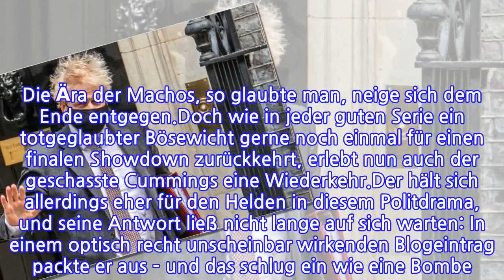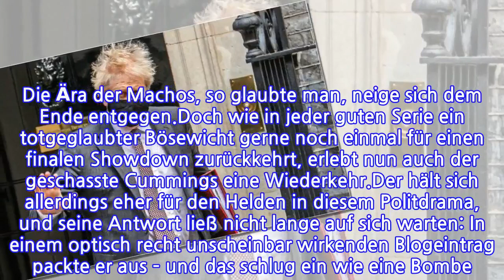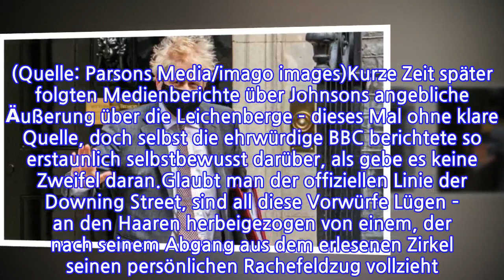Politdrama in LondonDerDruckaufPremierBorisJohnsonwächst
INFORMATION
• Source: t-online